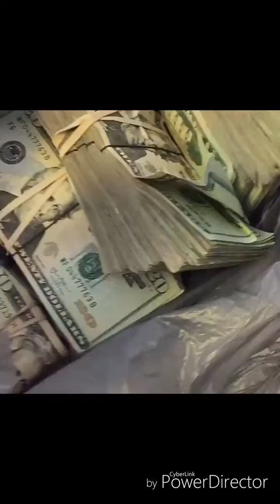Block music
Ohio